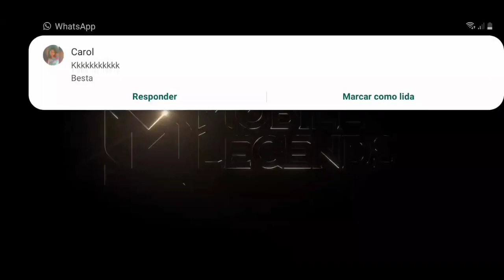Projeto Next, Mudanças nas Side, 1-2-2 de volta, Mudança no iten da selva cuidado | Mobile Legends